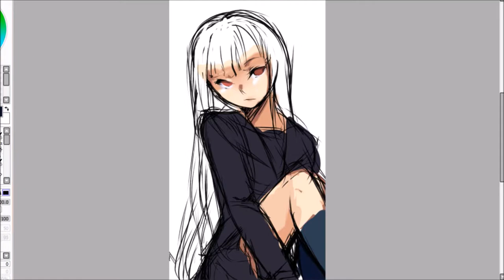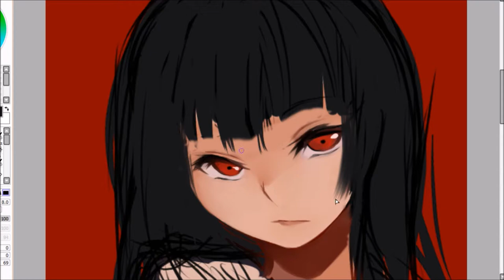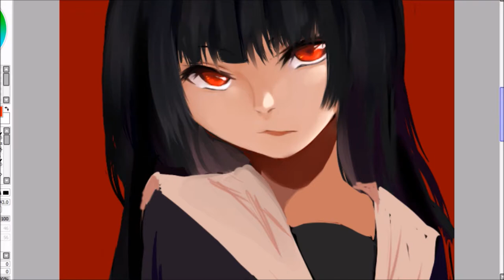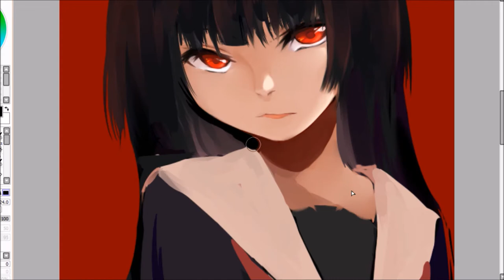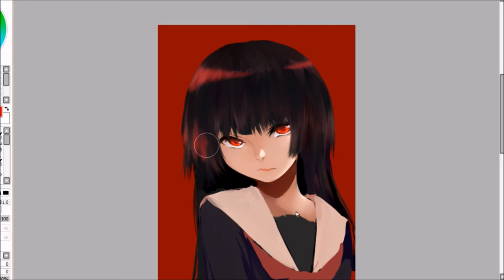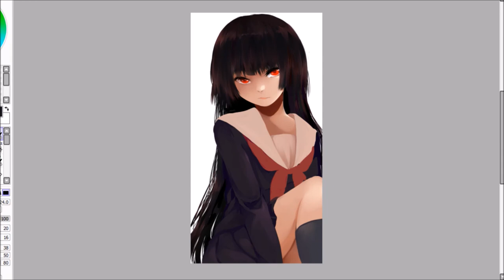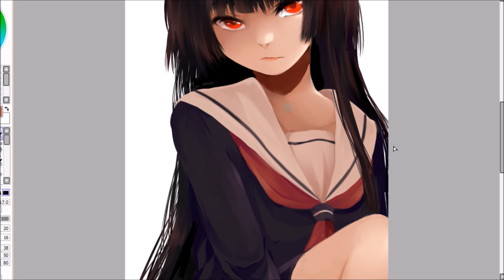Enma Ai - Jigoku Shoujo / Hell Girl (Speedpaint)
Heya! It's been a while.
I said the same thing in every single of my video .-.

I couldn't draw often because I rarely get to touch my tablet because of my studies.

I uploaded this picture last month and now, I just uploaded the speedpaint. Hope you guys enjoy this! :^)

Just in case you haven't noticed, I changed my username here.
Also, I wonder if I should make a voiceover on my speedpaints (just to make these more alive, I guess ;v;)